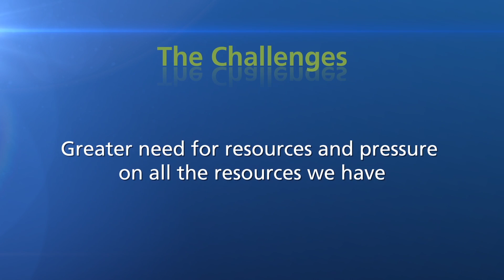Challenges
Suschem 10 part 2